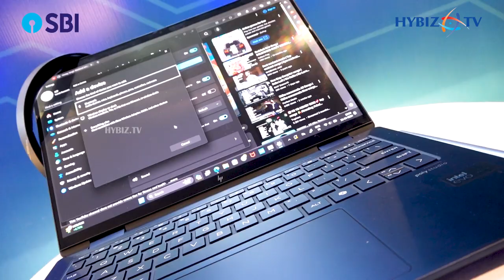HP introduces AI-Enhanced Gaming & Creation Laptops In India | Hybiz tv